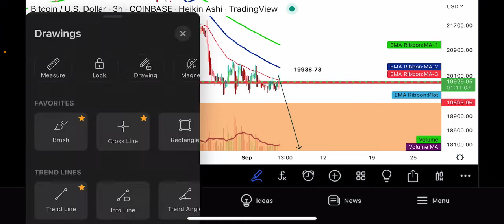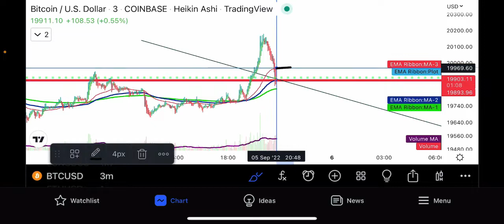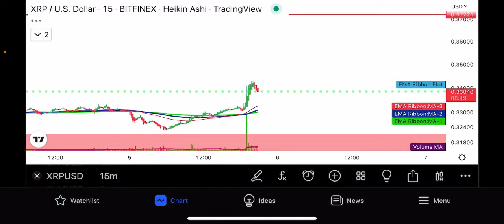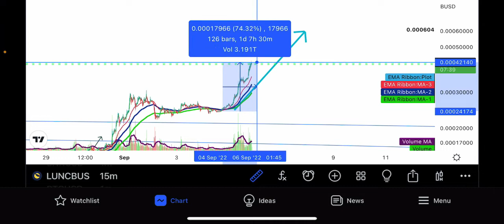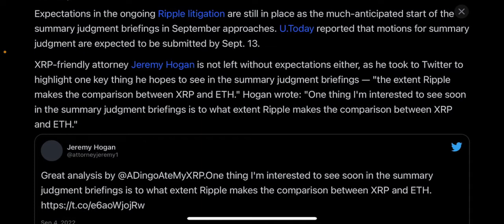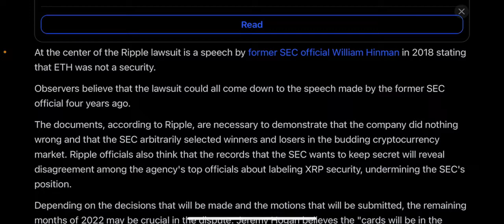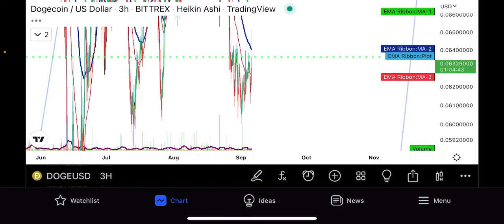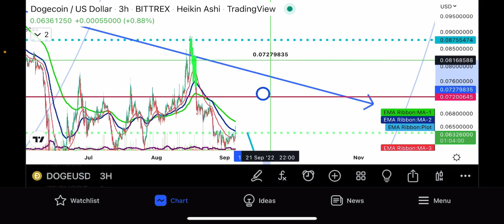CRYPTO BULLS PUSH MARKET xrp bitcoin dogecoin xrparmy sec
Nordvpn Internet freedom @ privacy☝️click away crypto trading sites banned ⬇️ In your country